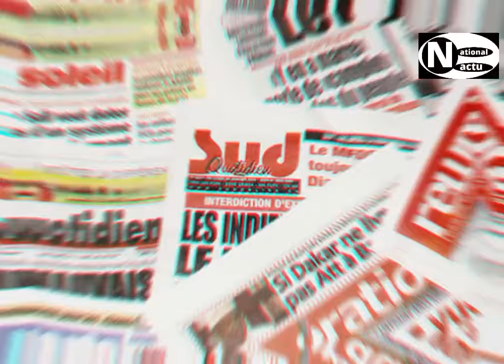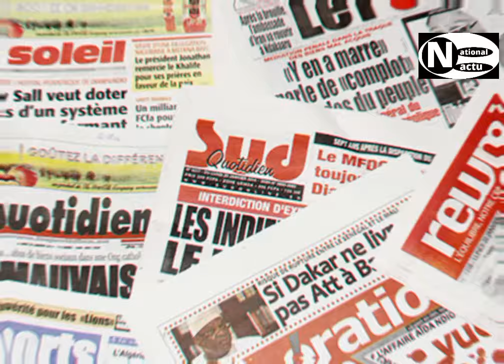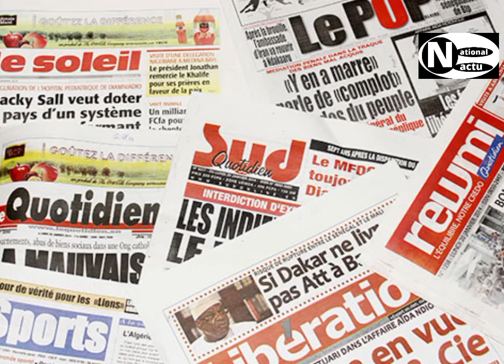🔴REVUE DE PRESSE RFM MAMADOU MOUHAMED NDIAYE - 30 AVRIL 2024